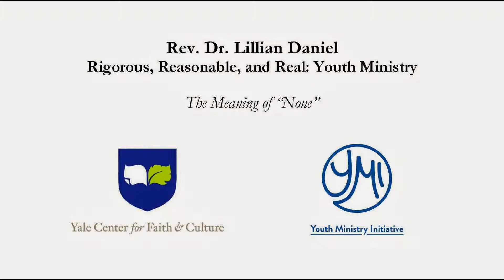The Meaning of "None" - Rev. Dr. Lillian Daniel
Rev. Dr. Lillian Daniel talks about the meaning of "none" for those under thirty and how it differs from the meaning of older generations, following her YMI lecture, "Rigorous, Reasonable, and Real: Youth Ministry."

Rev. Dr. Lillian Daniel is the Senior Minister at the First Congregational Church of Glen Elyn, Illinois. She is an editor at large for the Christian Century Magazine, a contributing editor at Leadership Journal, and the author of "When Spiritual But Not Religious is Not Enough: Seeing God in Surprising Places, Even the Church."